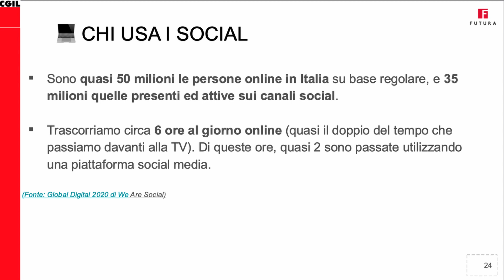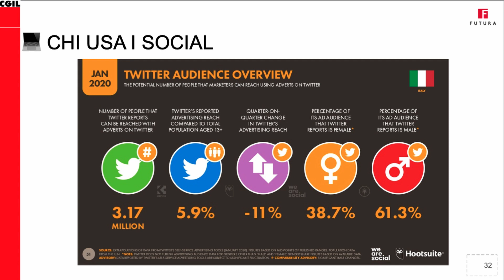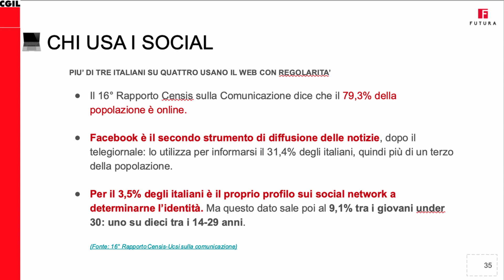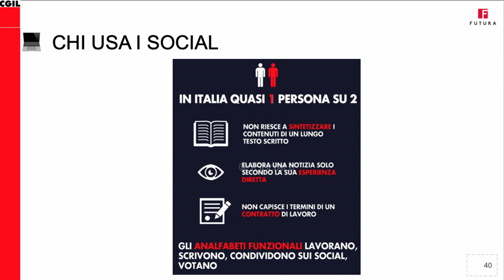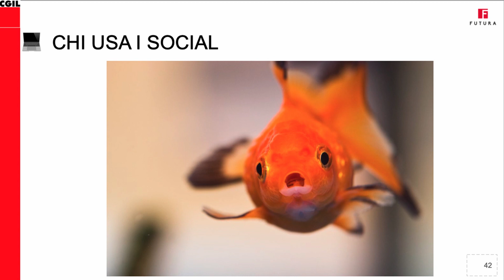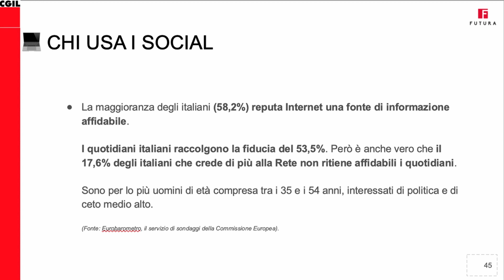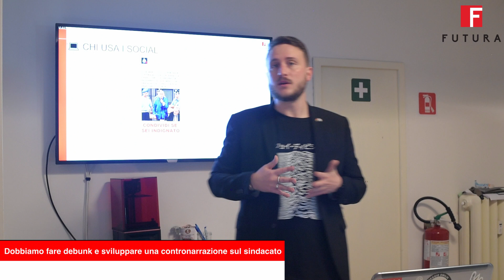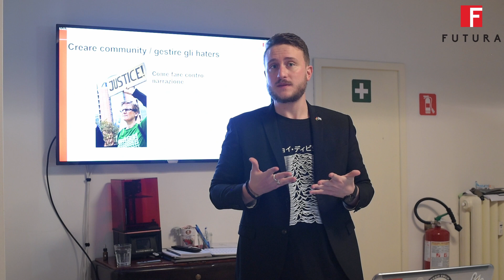Dario De Lucia, Digital Srategist Futura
Dario De Lucia, digital strategist di Futura analizza il mondo web in Italia e come il sindacato può comunicare meglio con i social network.